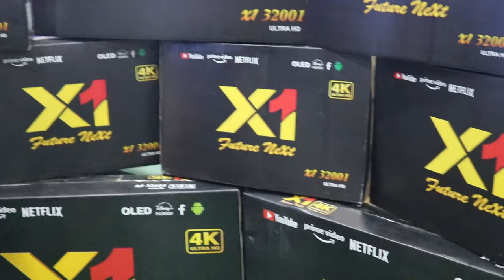20000 முதலீட்டில் 2000 லாபம் தரும் TV தொழில் | small business ideas tamil | MARKET TAMIZHA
20000 முதலீட்டில் 2000 லாபம் தரும் TV தொழில் | MARKET TAMIZHA

Address :

MARIYAM ENTERPRICES
C205, Hidayath Nagar,
Anna Nagar,
Bhima Nagar,
Tiruchirappalli,

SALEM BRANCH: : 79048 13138